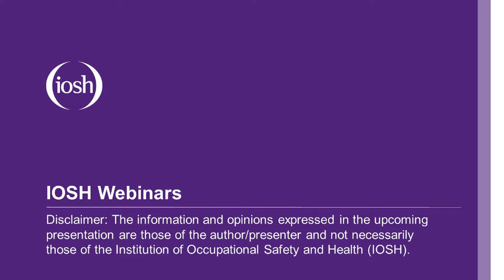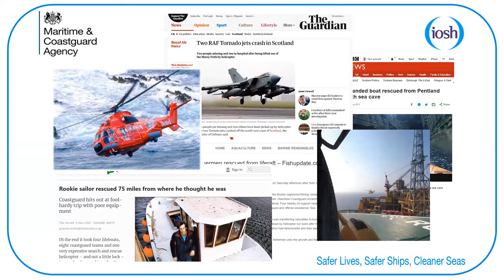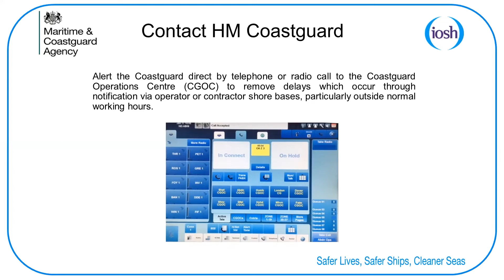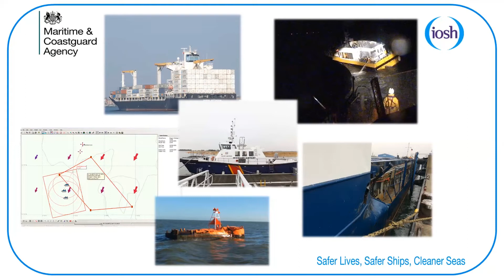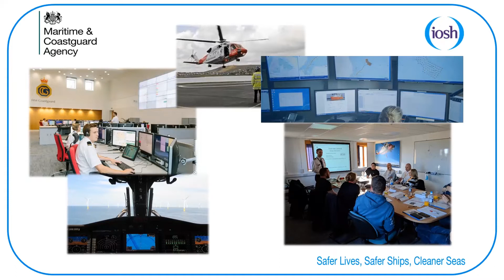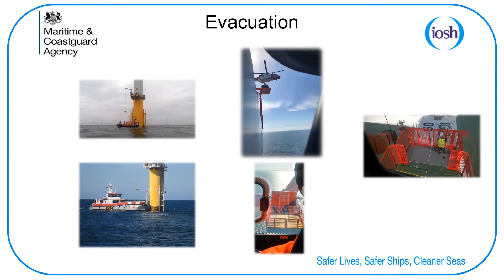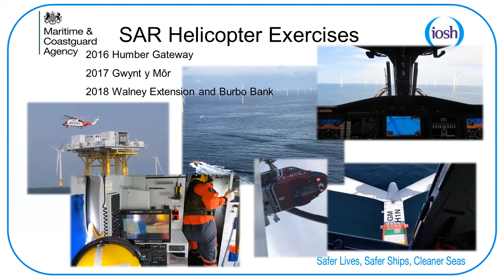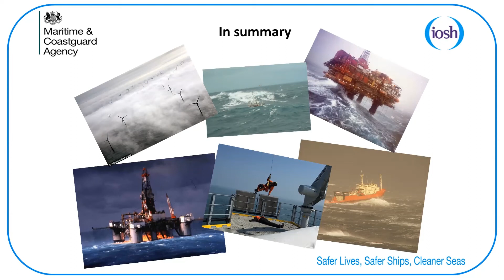IOSH Webinars: Offshore energy emergency response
The IOSH Offshore Group offer up this webinar led by Peter Lowson of the HM Coastguard, who delivers this presentation of emergency responses within the offshore industry.